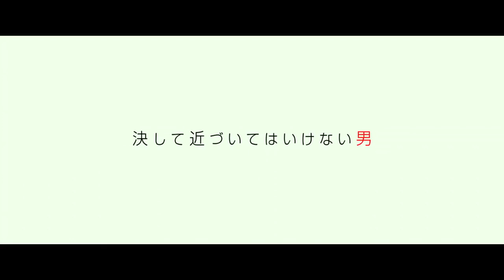Last Winter, We Parted (Kyonen no fuyu, kimi to wakare) theatrical trailer - Tomoyuki Takimoto movie